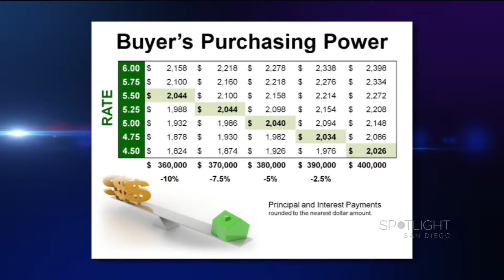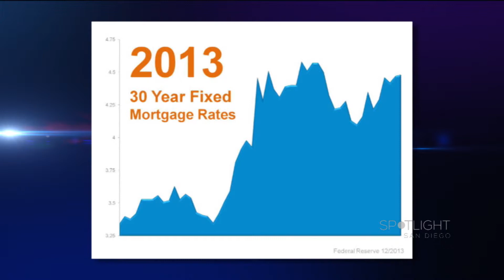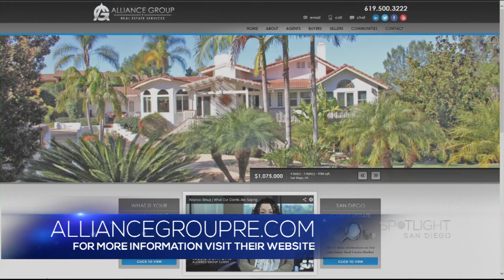Glen Henderson Discussing the Impact of Rising Interest Rates on Home Buyer Affordability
Glen Henderson, REALTOR & Broker from Alliance Group Real Estate Services discussing the impact of rising interest rates on home buyer affordability in 2014. When interest rates increase by 1%, affordability decreases by 10%. This means that if you were able to qualify for a $400,000 mortgage at 4.3%, you would only qualify for $360,000 when rates reach 5.3%.